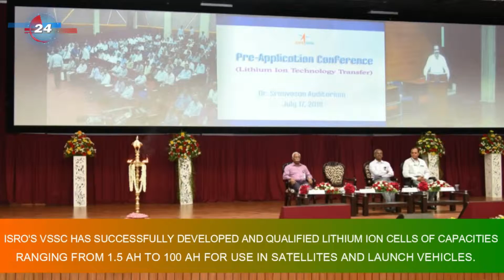ISRO RECEIVES RESPONSE FROM 141 FIRMS FOR LITHIUM-ION TECH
Indian Space Research Organisation (ISRO) received response from 141 companies to its Request For Qualification (RFQ) for technology transfer of the lithium-ion cell to Indian industries.